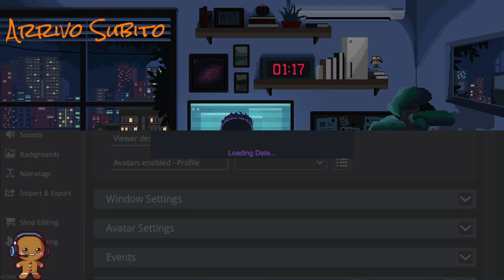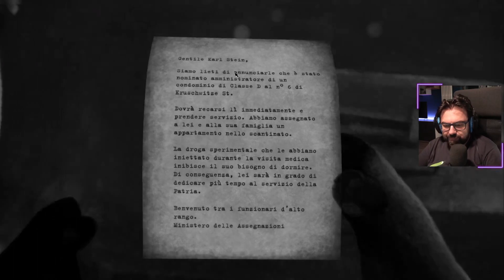Beholder | 1 Try ...